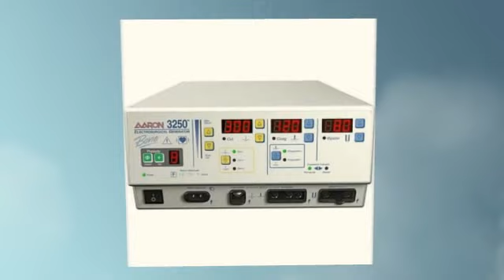Aaron Bovie 300W Electrosurgical Generator A3250 from Eray Medical